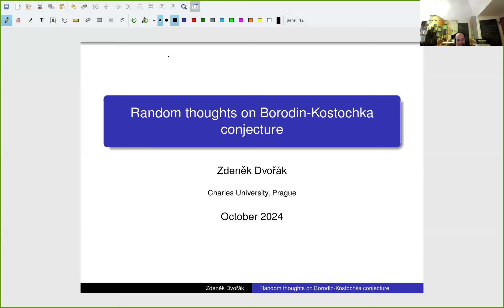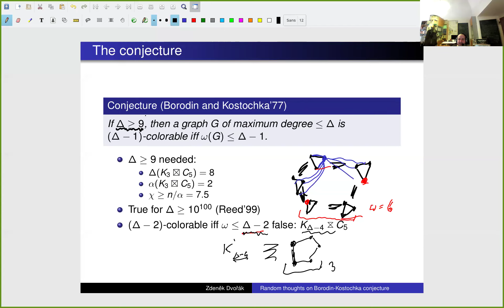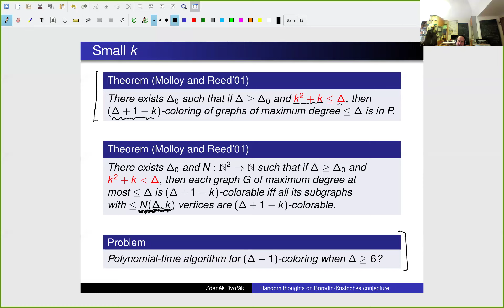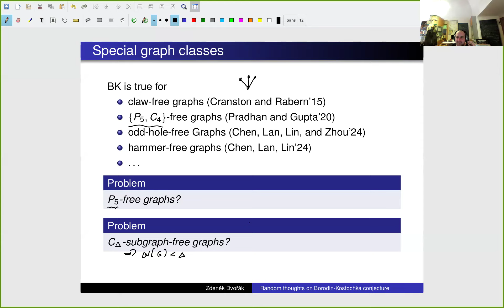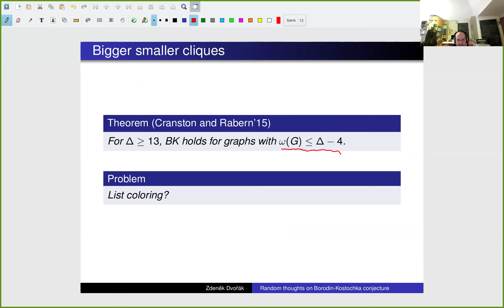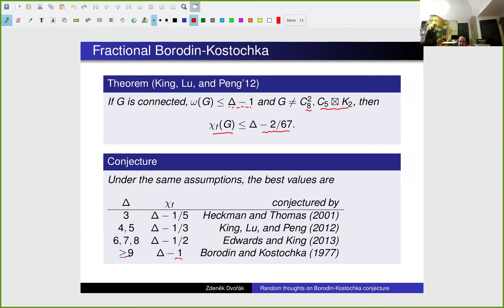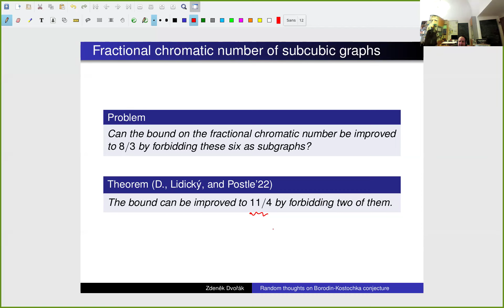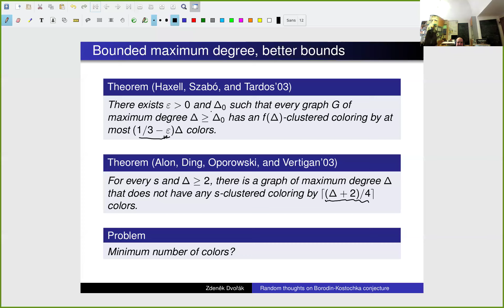Zdeněk Dvořák - Random thoughts on Borodin-Kostochka conjecture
A talk by Zdeněk Dvořák, Charles University given on October 9, 2024.

Borodin-Kostochka conjecture proposes the following variation on Brooks theorem:
For every ∆≥9, every graph of maximum degree ∆ and clique number less
than ∆ is (∆-1)-colorable.

We discuss the known results towards this conjecture, as well as other
problems motivated by it (for fractional coloring, other forbidden
subgraphs, ...).